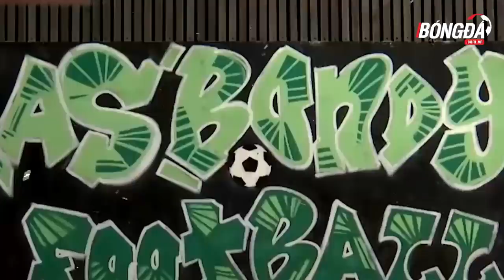ĐIỂM TIN BÓNG ĐÁ 8/5 | MBAPPE LẦN THỨ 2 LIÊN TIẾP GIÀNH VUA PHÁ LƯỚI - KLOSE TRỞ LẠI BAYERN MUNICH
Điểm tin Bóng đá ngày 08/05/2020
Kylian Mbappe lần thứ 2 liên tiếp giành vua phá lưới Ligue 1
Klose trở lại Bayern Munich